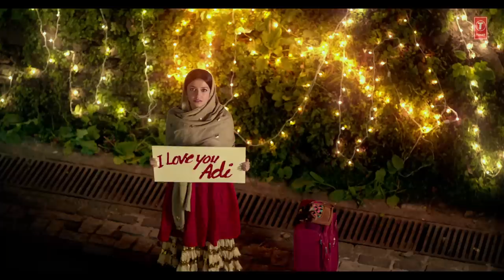Bulbul: Tere Bin O Saajana Video Song | Divya Khosla Kumar | Meet Bros | Harshdeep Kaur (Version)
Presenting the video song "Tere Bin O Saajana" from the short Film Bulbul, Starring Divya Khosla Kumar, Elli AvrRam &Shiv Pandit. The film is Directed by Ashish Panda and Produced by T-Series films & Divya Khosla Kumar.

Set as Caller Tune:
Set "Tere Bin O Sajana (Harsdeep Kaur Version)" as your caller tune - sms BULBUL3 To 54646
Set "Dil Aye Mera - Tere Bin O Saajana(Harsdeep Kaur Version) " as your caller tune - sms BULBUL4 To 54646
Song- Tere Bin O Saajana
Singer- Meet Bros., Harshdeep Kaur & Piyush Mehroliyaa
Lyrics- Kumaar
Programmed By-Abhijit Gadwe
Chief Music Assistant-Uddipan Sharma
Music Asst. - Saheb Khan, Piyush Mehroliyaa
Song Recorded By- Gautam Chakrabortty & Uddipan Sharma @Meet Bros Recording Studio
Mixed And Mastered By- Gautam Chakrabortty @Meetbros Recording Studio
Operator Codes:
1.Tere Bin O Sajana (Harsdeep Kaur Version)

2.Dil Aye Mera - Tere Bin O Saajana(Harsdeep Kaur Version)